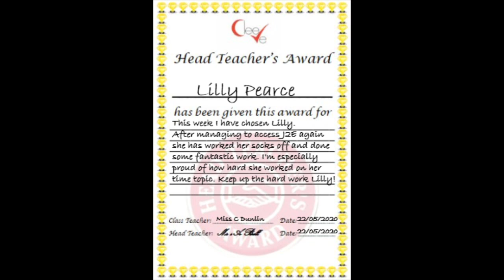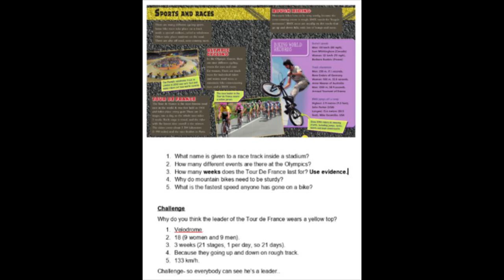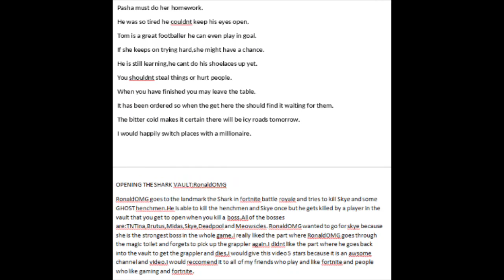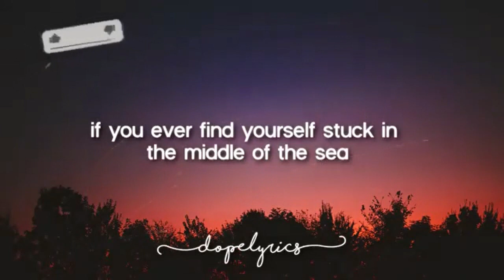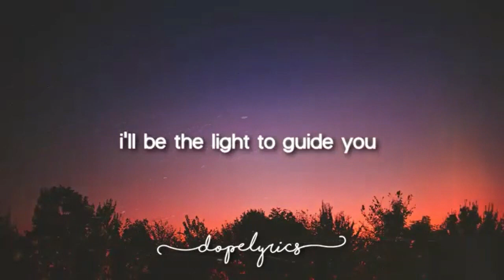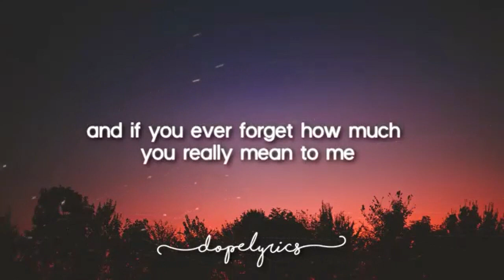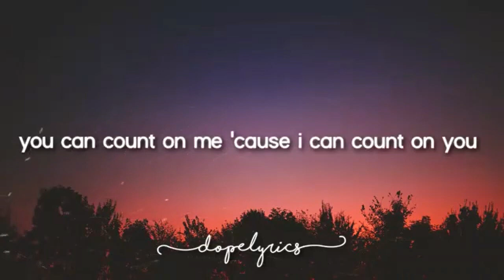Cleeve Primary School Headteacher's Award 22nd May